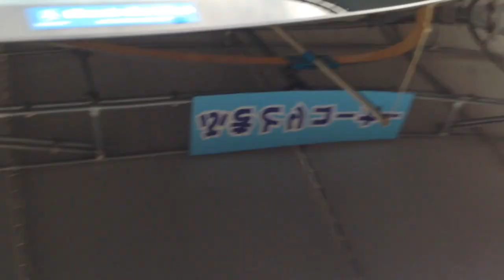イオンデポジットも一発除去！コーティングクリーナー施工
頑固なイオンデポジット（雨染み）は車のボディの大敵。一度ついてしまうと、通常のシャンプー洗車ではとれません。そんな時にオススメなのが、クルーズジャパンから販売されてる【コーティングクリーナー】マイクロファイバークロスに付けて、ボディを拭くだけであっという間にとれます
激安購入はコチラ